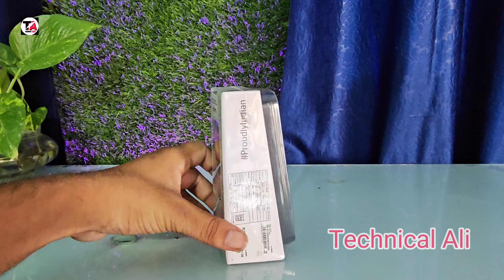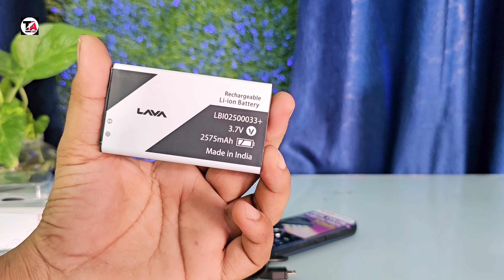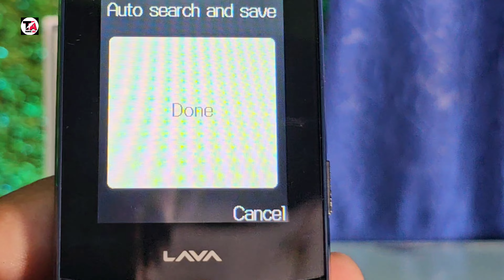unboxing LAVA A7 Torch 🔦 DUAL COLOR 🔥10Days 🔋2575 BIG BATTERY 2.4 inches TFT Screen 0.3 MP Rear📸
LAVA A7 TORCH 🔦 FULL SPECIFICATION Features

Powerful 2575 mAh battery with 10 Days Battery Backup
2.4 inch Big Display for clear and vibrant experience, Strip Torch
Superior Stereo Sound with wireless FM with recording, bluetooth, expandable memory upto 32 GB
Exceptional build quality with military grade certification for strong and sturdy body
Number talker makes dialling easier now by speaking out loud any number key when pressed

Product information
OS and Processor
Operating System Symbian 9.1
Cellular technology 2G
Battery
Power (mAH) 2575 mAh
composition Lithium Ion
Standby Time 240.0 hours
Charging Type Micro USB, 3.5mm Jack
Camera
Camera Description Rear
Display
Size: 2.4 inches
Type LCD
Memory & Connectivity
RAM 1
SIM type Dual-SIM
Connectivity Bluetooth
General Information
What's in the box? Power Adapter, USB Cable
Additional Features Basic Phone, Dual SIM, Expandable Memory, Stereo Speakers
Brand Toll Free Number Lava International Ltd.
More Details
Brand Lava
Model Name A7 Torch
Colour Black
Wireless network technology GSM
RAM Memory Installed Size 32 GB
Resolution 720p
Item Weight 190 gram
Human Interface Input Keypad
Battery Description Lithium-Ion
Manufacturer Lava International Ltd.
Material Feature plastic
Water Resistance Level Not Water Resistant
Battery Average Life (Talk Time) 10.0 days
Optical Sensor Resolution 5 megapixels
Item Dimensions LxWxH 12.4L X 5.3W X 1.5H centimetres